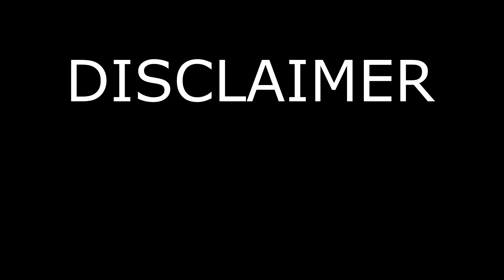Why Blood And Iron Heavy Cavalry SUCKS | Roblox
Today I will explain why the Heavy Cavalry SUCKS and is completely obsolete. Reminder this is my opinion. Hope You Enjoy!

STREAM ZERMONAL2!